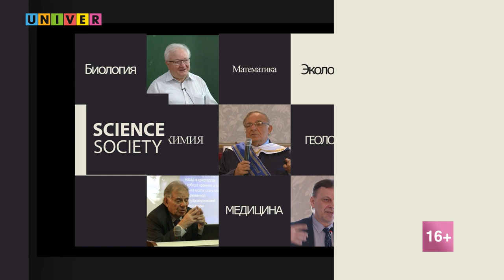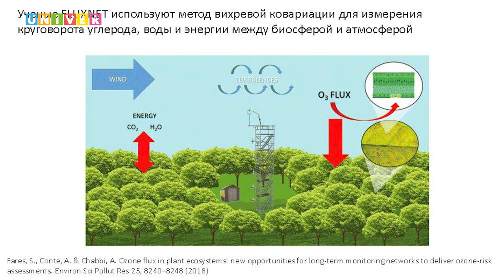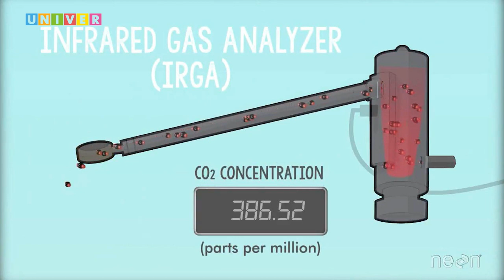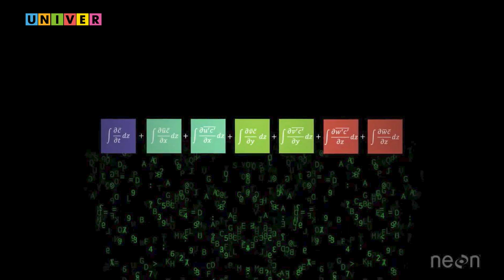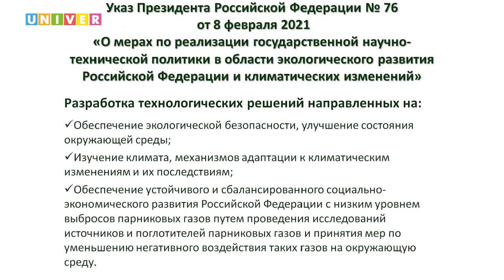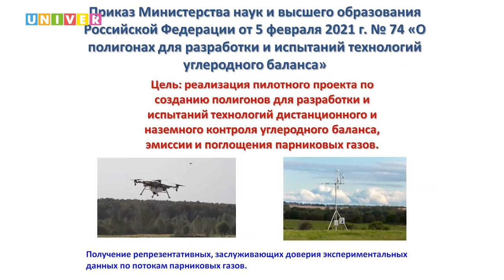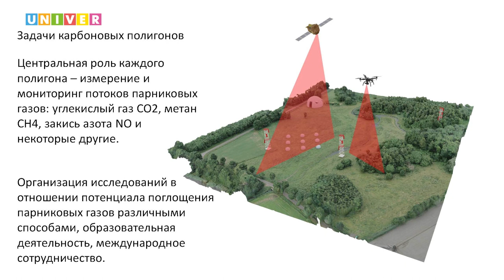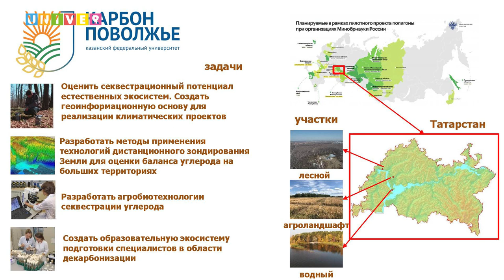«Дышите – не дышите. Диагностируем лёгкие нашей планеты» - Мария Кожевникова